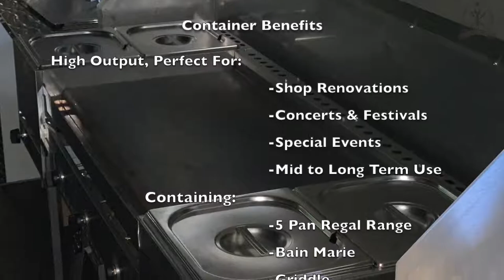Pro Fry Ltd | Semi Mobile Kiosk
Semi Mobile Kiosk available for World Wide Use!

These converted shipping containers come fully kitted with everything you would need to serve exceptional Traditional Fish & Chips.